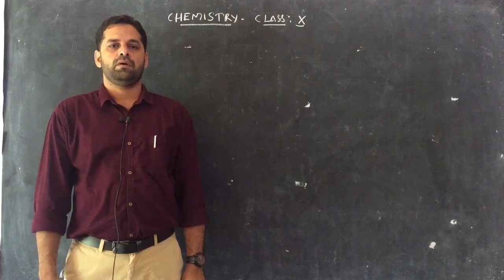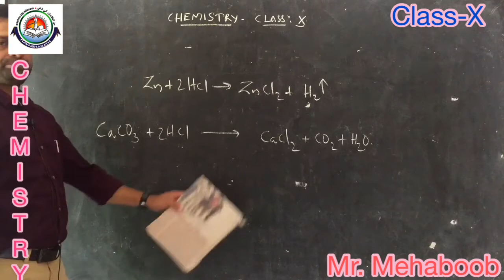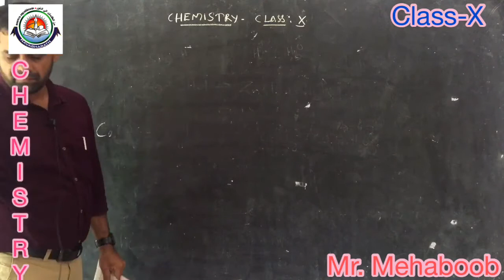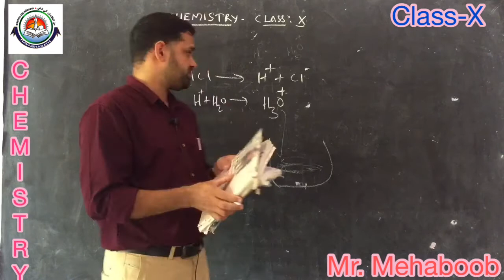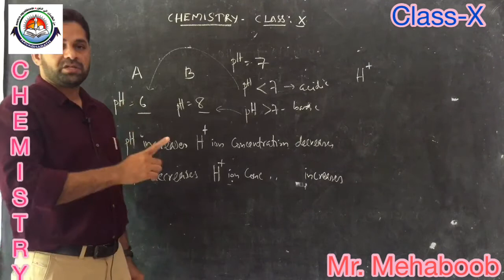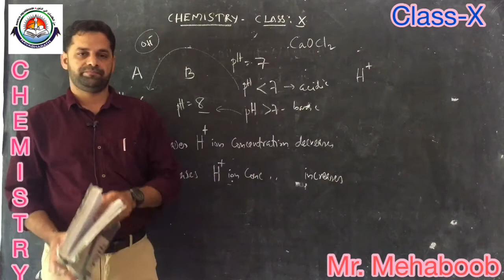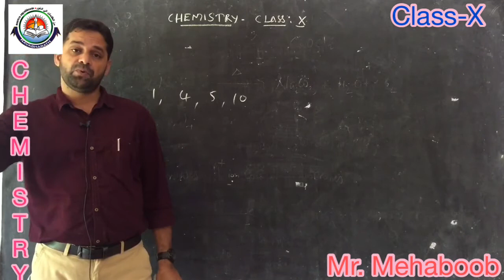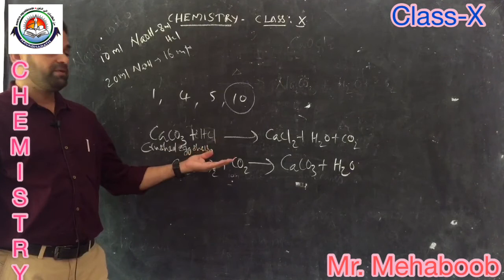Class X chemistry 29-07-2020